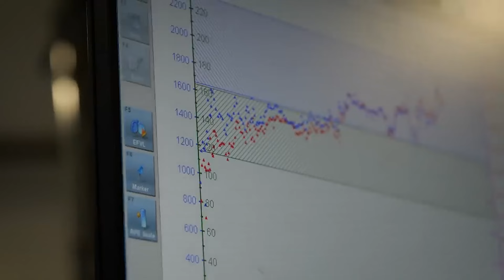Errores que debes evitar al entrenar en la zona 2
Si tienes pensado un plan de entrenamiento aprovechando las ventajas que trae la zona 2 tienes que tener en cuenta que no todo es tan sencillo como parece, por eso hoy te mostramos cuáles son los errores más comunes que debes evitar cuando estás intentando entrenar en zona 2, esto te ayudará a evitar el aburrimiento, ser constante y mejorar tu condición.

Intro 0:00
¿Qué es la zona 2? 0:45
Zonas basadas en FTP o HR 1:41
¿Muy suave o muy fuerte? 3:33
No hacer otros entrenamientos 5:36
Gestionar tiempos y divertirse 6:48
Outro 8:06

Qué te parece nuestra nueva equipación? 🚴

¡Cuéntanoslo en los comentarios abajo! 💬

AAH! - TAGE
Basement Dancing - The New Fools
Come Play for a While - Andreas Dahlback
Fix My Head (Instrumental Version) - Dissidence
On the Flipside - Divorce Applause
Pretenders - Under Earth